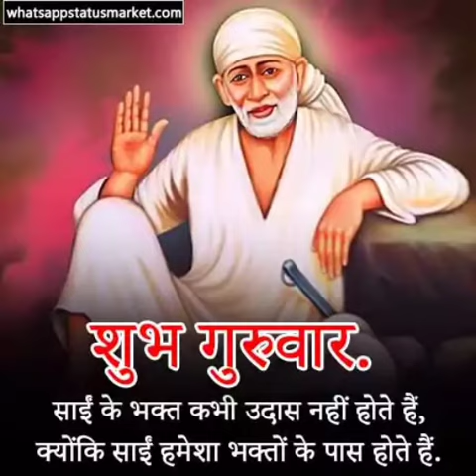sai sandesh Om Sai ram her her mahadev 🌹❤️🙏